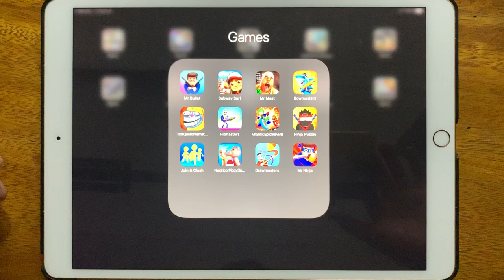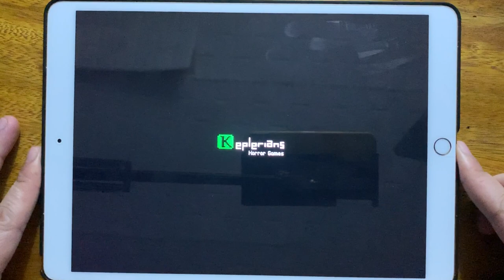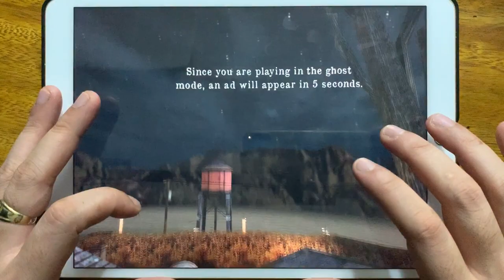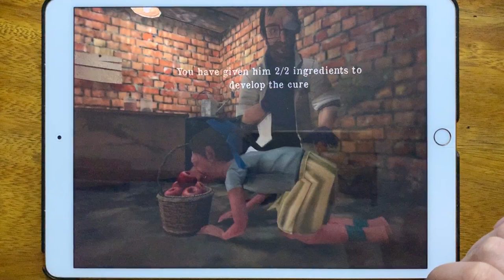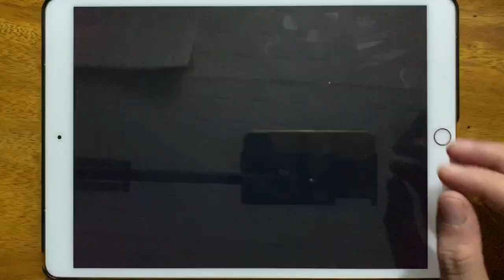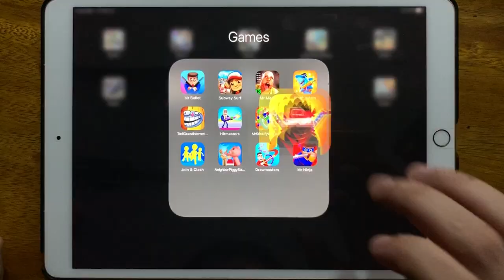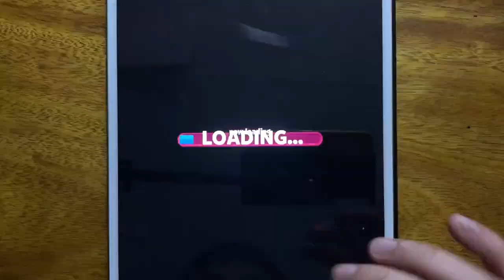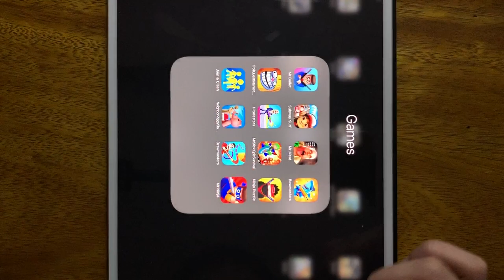Mr Bullet, Subway Surfers, Mr Meat, Bowmasters, Troll Quest Internet Memes, Hitmasters...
Mr Bullet, Subway Surfers, Mr Meat, Bowmasters, Troll Quest Internet Memes, Hitmasters, Mr Stick Epic Survival, Ninja Puzzle, Join and Clash, Neighbor Piggy Slap Granny, Drawmasters, Mr Ninja